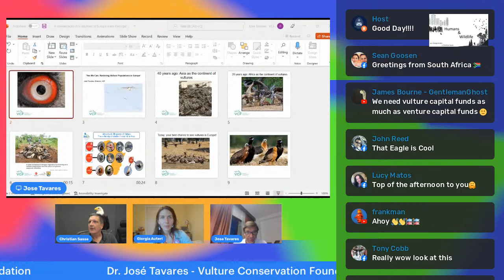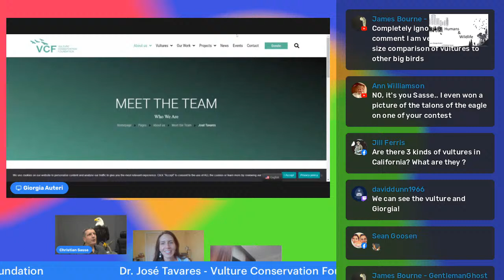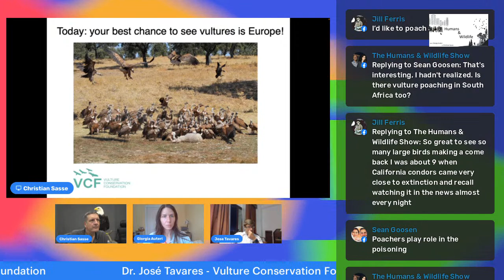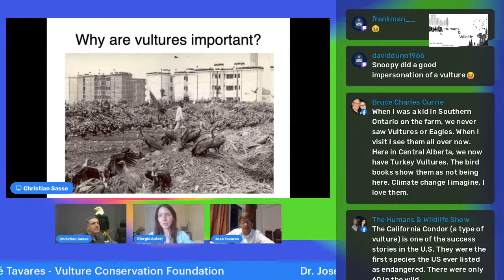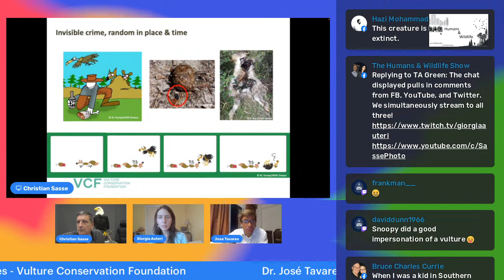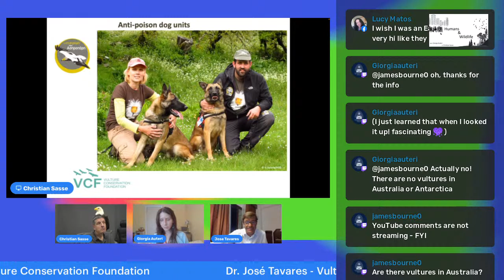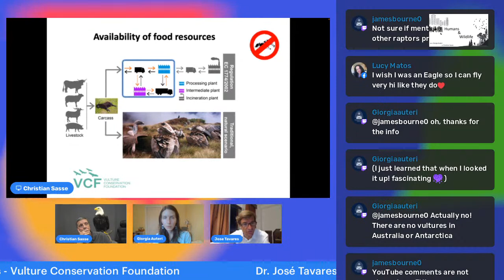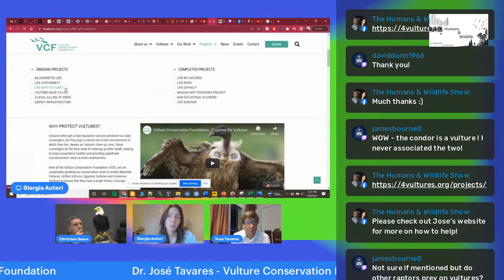Vultures - Beautiful and Misunderstood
We have Director Dr José TAVARES from the Vulture Conservation Foundation who passionately advocates the protection of vultures and their habitats.